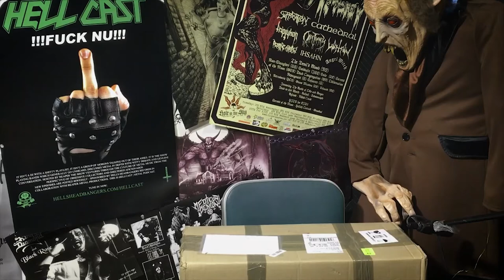Unboxing HELLRIPPER CDs the latest Reaper Metal release!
Every month Reaper Metal Productions presents a new release and for February 2018 the CDs are here! HELLRIPPER 'Complete And Total F--king Mayhem' might sound familiar because you heard the buzz about this young Scottish band and like most bands everyone has their genre labels - Teutonic, Blackened thrash, Metalpunk...